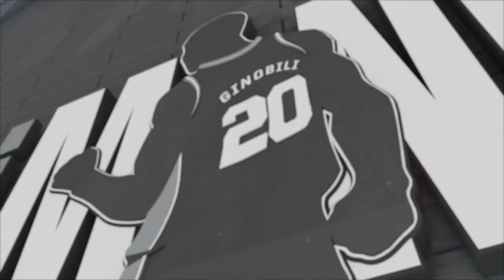Manu Moment: Brent Barry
Brent Barry shares how Manu helped shape him into a better person off the court.